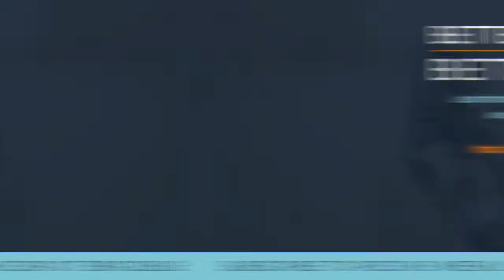How to Retire in Style with Ryan J Melton & Debra Chantry-Taylor, Professional EOS Implementer NZ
In this podcast episode of Better Business, Better Life, Ryan J Melton talks to Debra about how to retire in style, without stress.

How to ‘retread’ instead of retire i.e finding interests outside of work. Structuring your finances in a way that means you’re not dependent on the income of your business and can do the things you want in retirement. Protecting your family i.e estate planning, relationship property.
Plus he shares why he's Ryan 'J' Melton, some of his big accomplishments professionally & personally, how he approaches sales & the use of social media & podcasts to build your business.

Ryan shares his top 3 tips for businesses, which are simple but effective.

Debra Chantry-Taylor